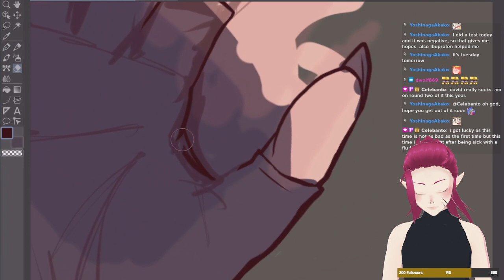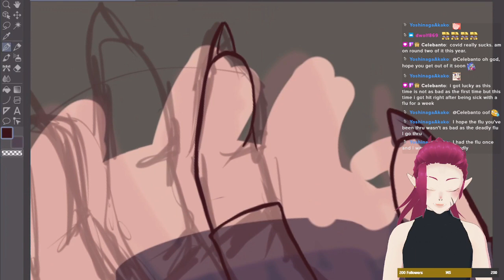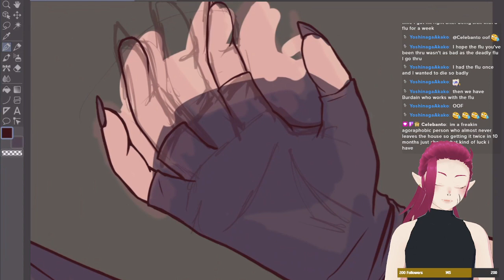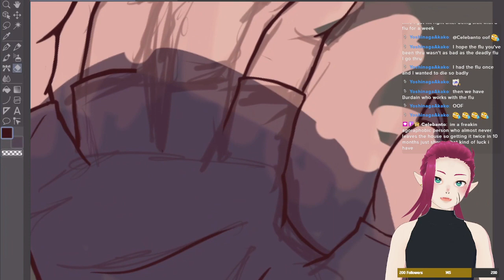Không nên tiếp tục sử dụng máy nếu có bất kỳ dấu hiệu bị hư hỏng nào - LilSealKat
LilSealKat
Không nên tiếp tục sử dụng máy nếu có bất kỳ dấu hiệu bị hư hỏng nào